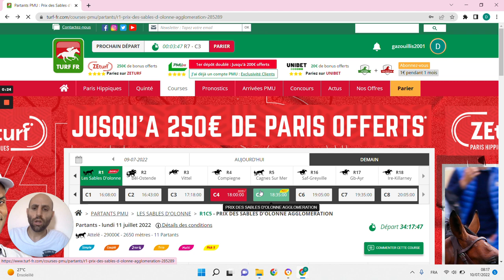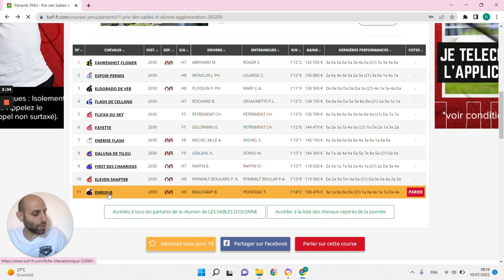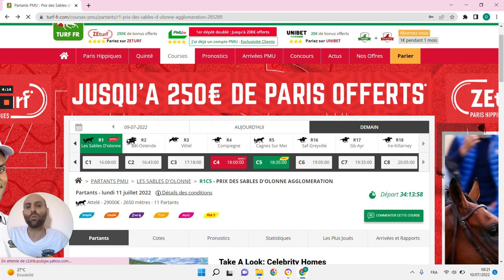🔥1 jour 1 pari 🔥 Pronostic du 11/07 : Bien parier et gagner aux courses hippiques !